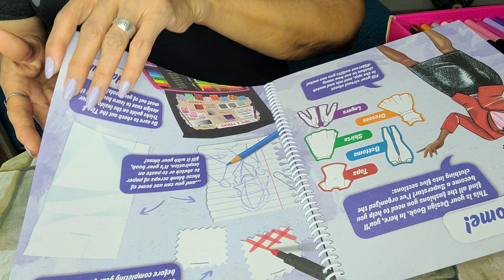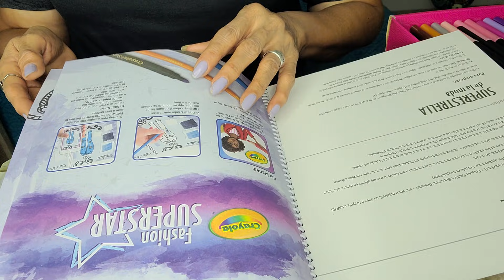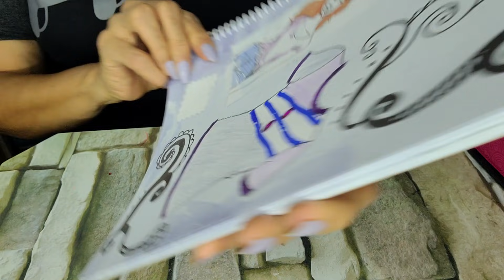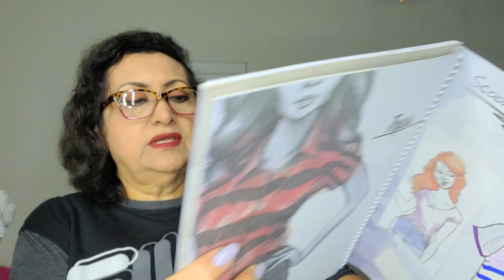ASMR Pintando Ropa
Sonidos Suaves